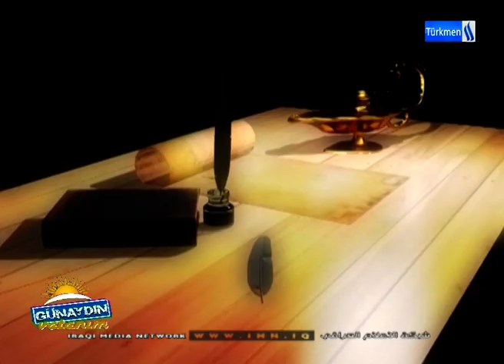Günaydın Vatanım Programı